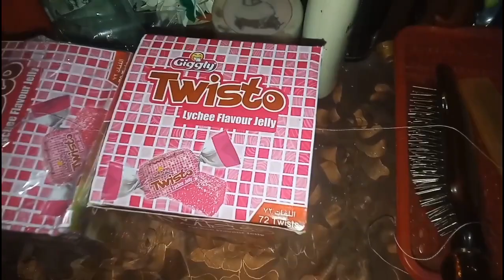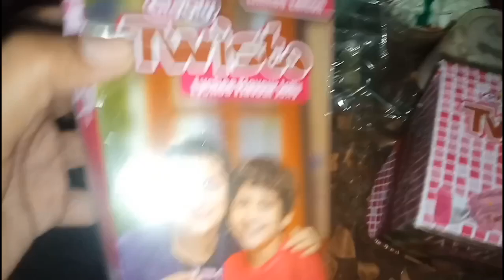Mosam bohat plasent ho gaya or hum park may chalay gay []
bacho nay or manay park may aj samosay enjoy kiyay